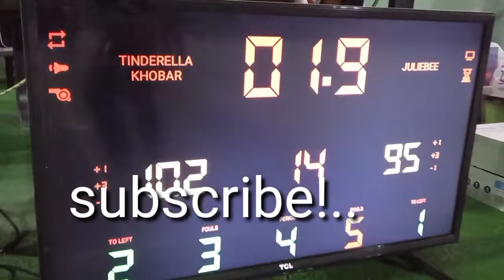KAHIT SANDSTORM TULOY!AL KHOBAR TINDERILLA VS AL HASSA JULLIBBEE#